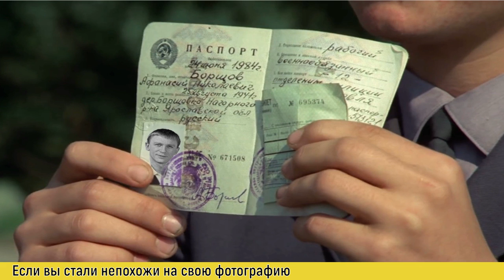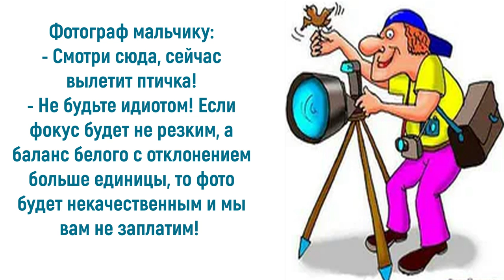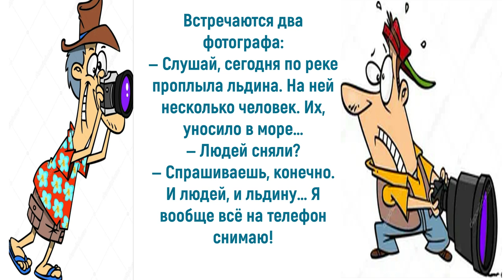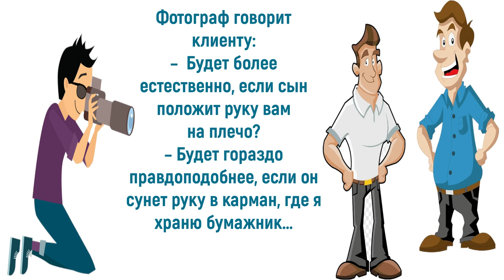Юмор про фотографов: мадам, ловите момент...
Фотография стала неотъемлемой частью жизни каждого человека. Наличие смартфона упрощает процесс получения мгновенного кадра. Сейчас мы можем сделать сотню фото, несущих смысл и совершенно бесполезных. Но есть люди, для которых фотография — это призвание и искусство. Несложно сделать фото цветка, гораздо труднее передать очарование и величие природы. Приглашаю также посетить блог Веры Зайцевой Спасибо.